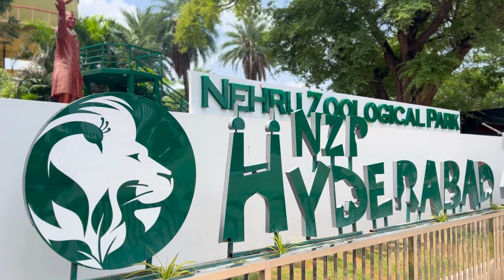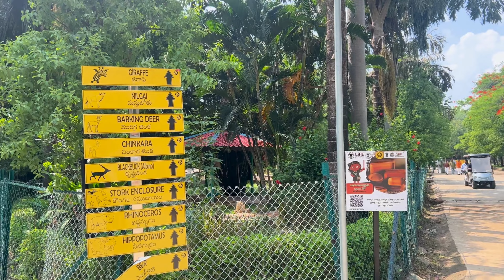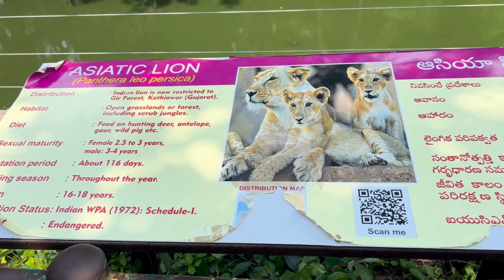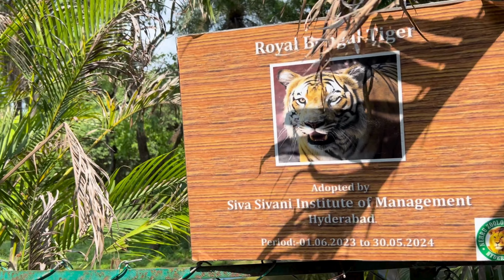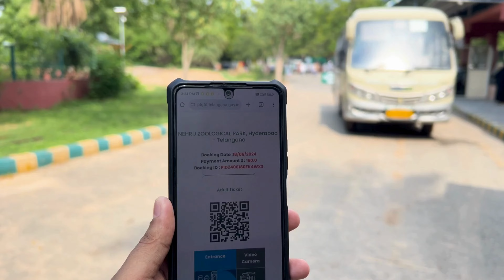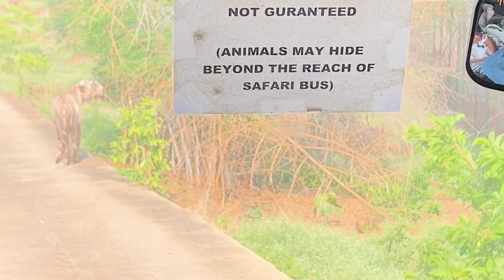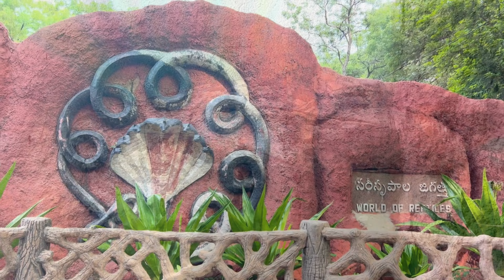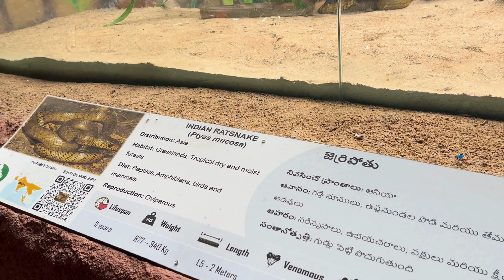Nehru Zoological Park Hyderabad🐒 | 4K Full Video | Safari Vlog | మొదటిసారి పులిని ఇంత ధగరితో చూసినా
Zoo Park Hyderabad Entry Fee

WeekDays Entry fee Rs. 60/- Per Person Rs. 40/- Per Person

WeekEnds Entry fee Rs.75/- Per Person Rs.50/- Per Person

Still Camera Charges Rs.120/- for Still Camera.

Video Camera Charges Rs.600/- for Video Camera.